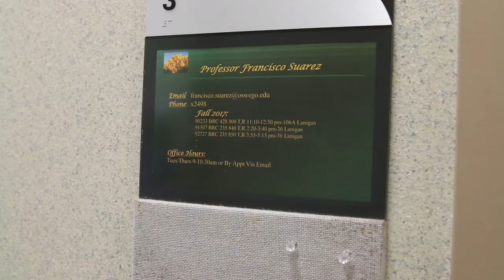International student life at SUNY Oswego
"Now that I'm in Oswego, I can't imagine myself anywhere else." This short video features some current international students discussing why they chose to become Lakers, and what they enjoy most about life at SUNY Oswego.